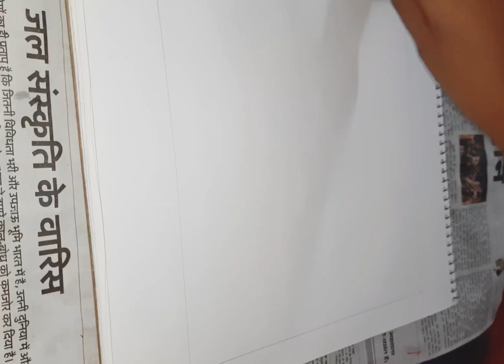WATER COLOR ART| UNIVERSE HEALING| BUTTERFLY ART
Crisis can bring out the worst in human nature – yet it can bring out the best, too.
Regardless of faith, let us channel the spirit of Ramadan to consider those in need.

May God ease our hardships and shower all of us with loads of peace, health and prosperity during this holy month.
" KUCH TO BATA ZINDAGI.. APNA PATA ZINDAGI"